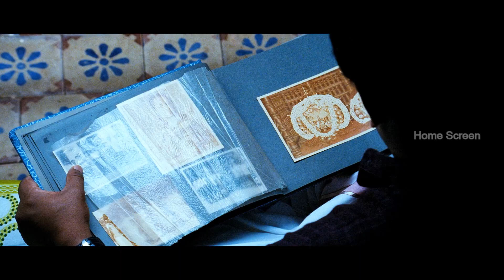Mr. Marumakan Malayalam Movie | Part - 02 | Dileep | K. Bhagyaraj | Sanusha | Khushbu Sundar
Fortify yourselves to watch Mr. Marumakan Malayalam Movie Scenes Part - 02 , starring Dileep , K. Bhagyaraj , Khushbu Sundar , Suraj Venjaramoodu in lead roles.

Mr. Marumakan is a 2012 Malayalam-language comedy-drama film written by the duo Udayakrishna-Siby K. Thomas and directed by Sandhya Mohan . Ashoka, a lawyer who also runs a drama troupe, falls in love with a woman, who, along with two other generations of women in her family, thinks that men are not essential for a happy life.

Movie Credits :-
Directed by : Sandhya Mohan
Written by : Udayakrishna , Siby K. Thomas
Produced by : Maha Subair , Nelson Ipe
Starring : Dileep , K. Bhagyaraj , Sanusha , Khushbu Sundar , Sheela
Cinematography : P. Sukumar
Edited by : Mahesh Narayan